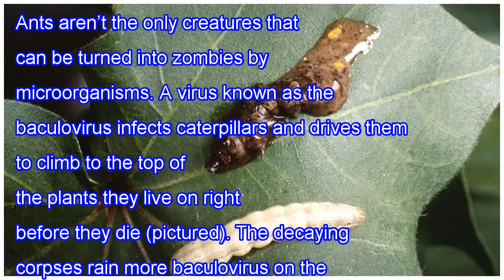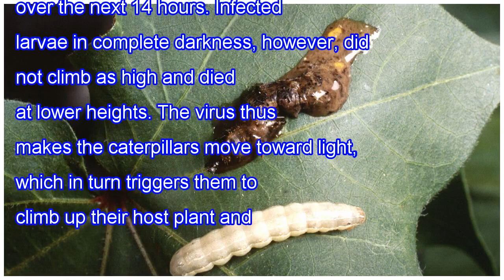How a virus turns a caterpillar into a zombie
Ants aren’t the only creatures that can be turned into zombies by microorganisms. A virus known as the baculovirus infects caterpillars and drives them to climb to the top of the plants they live on right before they die (pictured). The decaying corpses rain more baculovirus on the foliage below, al...